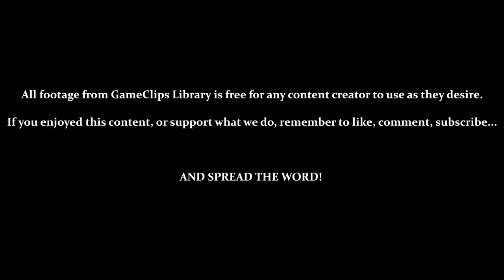Twinkle Park (Big) — Sonic Adventure (DC) — GameClips Library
This Clip's Contents:
- Big Stage 1 — Twinkle Park

Miscellaneous Content:
- 0:35 / 1:05 — Fighting Enemies (Close & Long-Distance)
- 1:35 — Catching Piranha
- 3:04 — Painfully Slow Reeling Back
- 7:15 — Death by...Failing to Catch a Fish